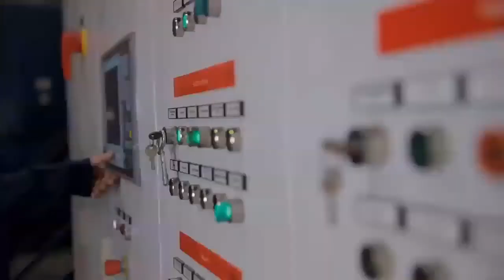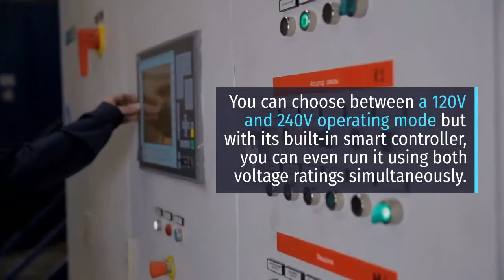7 Best Home Generators For Power Outages On Amazon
7 Best Home Generators For Power Outages On Amazon
International Business Times offers links to items to help our readers find interesting products.
Here are our T&C
image
Power outages have been a staple in society from the day electricity was invented.
This is why home generators were invented.
They offer an easy and effective way of saving you and your family from power outages, especially during the hurricane season.
Here's a list of the 7 best home generators for power outages that you can buy right now.
1. BALDR Portable 330W Power Station
image
Check Price
BALDR's Portable 330W Power Station will provide you with a robust charging experience thanks to its 297 watt-hour capacity.
It can be charged in three ways: 1) Via solar pane, with the charging time will depend upon the output of the panel; 2) Via home outlet, and this method can charge the generator in 5-8 hours; 3) Via a 12V connection from your car battery that can charge the generator in just 5-8 hours.
2. Duromax XP4850EH Portable Generator
image
Check Price
The Duromax XP4850EH Portable Generator features a ton of items that are included in the box: the DuroMax XP4850EH 4850 watt Generator, an oil funnel, a spark plug wrench, a set of tools, wheels and handle kit, DC charging cables and an owner’s manual.
This generator goes through rigorous testing at the factory to ensure optimum quality when it arrives at your doorstep.
3. Westinghouse WGen7500 Portable Generator with Remote Electric Start
image
Check Price
The WGen7500 Portable Generator with Remote Electric Start comes from the established Westinghouse brand and offers a complete all-around portable generator package.
This generator comes with two GFCI (Ground Fault Circuit Interrupter) 5-20R 120V Household Duplex Receptacle and one L14-30R 120/240V Twist-Lock Receptacle.
Both outlet types feature a rubber cover for safety.
4. Champion 3800-Watt Dual Fuel Portable Generator with Electric Start
image
Check Price
Champion's 3800-Watt Dual Fuel Portable Generator with Electric Start is perfect for RV, boat and mobile home use thanks to its capability to run on either propane or gasoline.
It comes with 0.6 quarts of oil that you can use right out of the box and comes with a low oil shut-off sensor, which is a nice touch and provides an added level of safety.
5. DuroMax XP10000E Gas Powered Portable Generator
image
Check Price
The DuroMax XP10000E Gas Powered Portable Generator is powered by an 18HP, 440cc DuroMax OHV engine providing you with 10,000 starting watts and 8,000 running watts.
You can choose between a 120V and 240V operating mode but with its built-in smart controller, you can even run it using both voltage ratings simultaneously.
6. Durostar DS4000S Portable Generator
image
Check Price
The Durostar DS4000S Portable Generator made it on this list because of its DuroStar 7 HP 208cc OHV engine with automatic low oil shutoff.
It has a bit of a smaller engine but it delivers plenty of power nonetheless.
It has a selection of outlets for maximum compatibility and also includes a voltmeter for measuring voltage output.
7. Champion 7500-Watt Dual Fuel Portable Generator with Electric Start
Check Price
drag_indicator
Champion's 7500-Watt Dual Fuel Portable Generator with Electric Start has a bigger engine than the previous Champion Generator on this list.
add_circle
It comes with 1.2 quarts of oil instead of the 0.6 quarts of the previous model.
This essentially doubles the operating capacity of this mobile generator making it very suitable for powering your home easily.